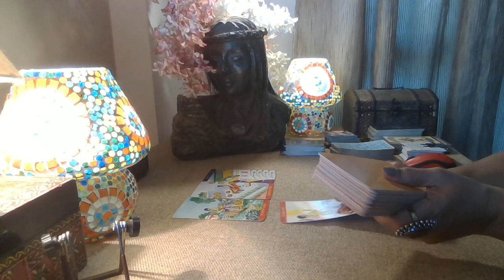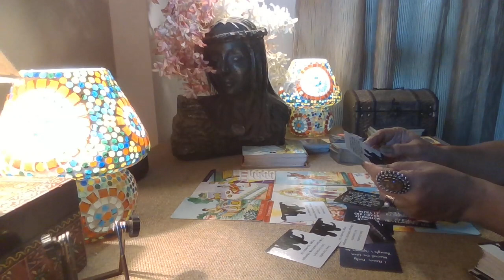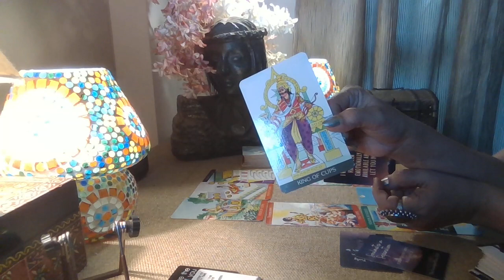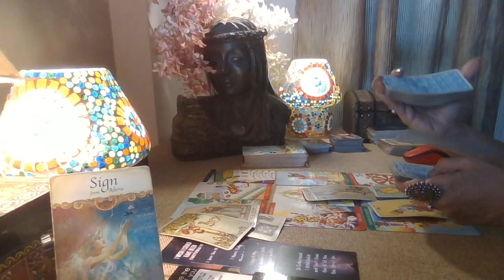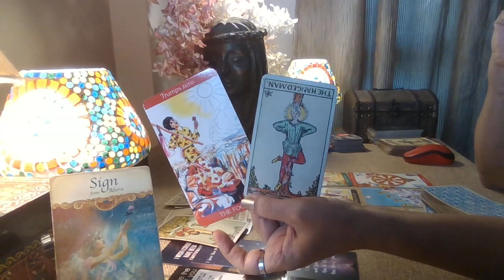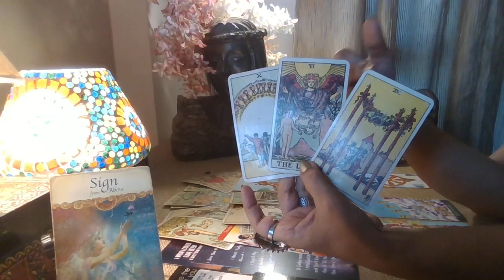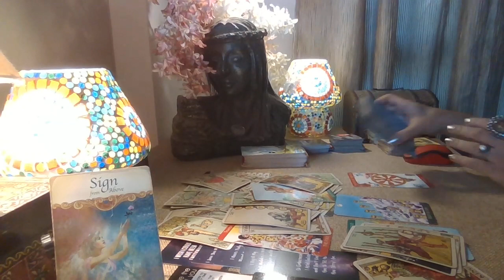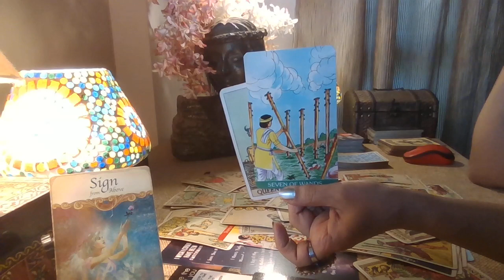Leo Tarot - AFRAID UR STILL UPSET WITH THEM / Love Bytes / November 2022 /